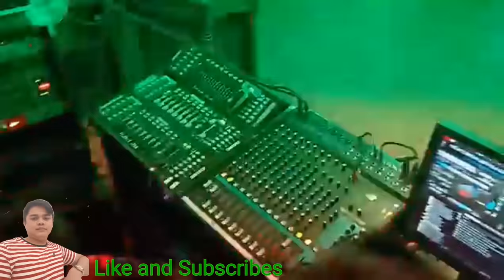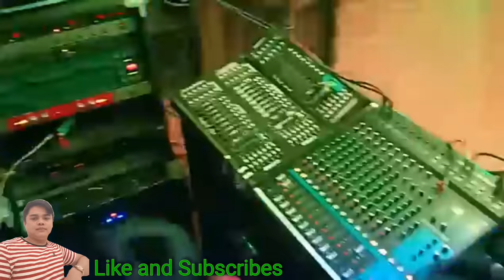Hands up! remix nonstop 2020